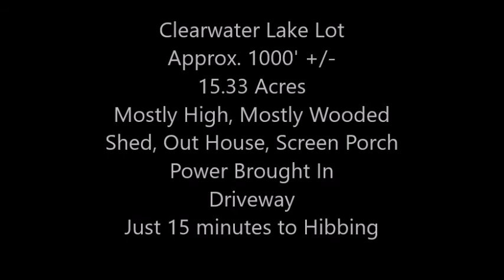12701 Clearwater Lake Road, Hibbing MN 55746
1000' of beautiful lakeshore on spectacular Clearwater Lake located half way between Chisholm and the Side Lake Chain. Power has been brought in to the lot and the driveway is in. Includes an outhouse, shed and screen house. Set up your tent and camp, bring in your RV and spend the summer or build the lake home of your dreams with the convenience of a 15 minute drive to town and the privacy that only 15.c acres and 1000' of lakeshore can bring.